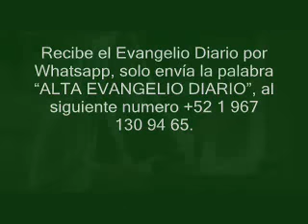EVANGELIO 11 DE JUNIO 2016, MONS ENRIQUE DÍAZ